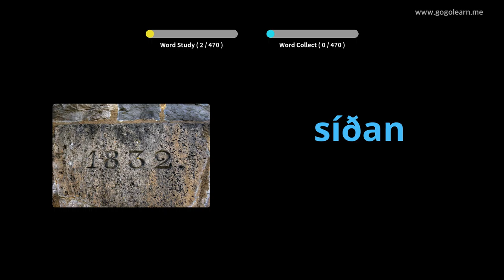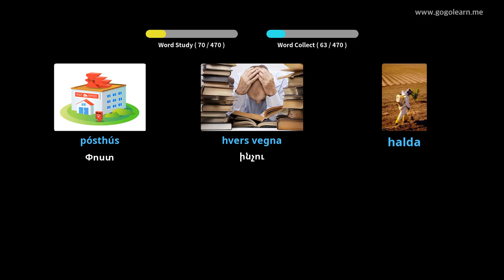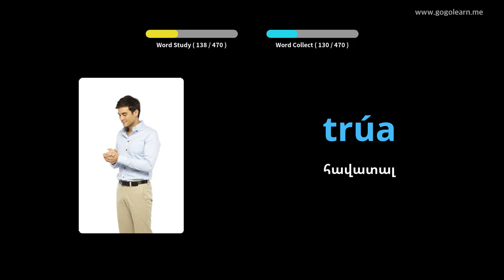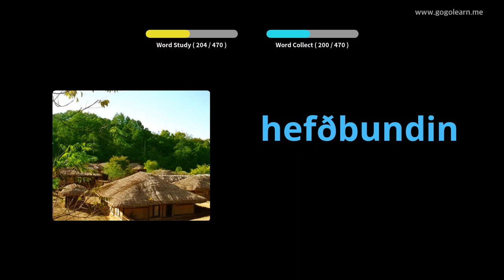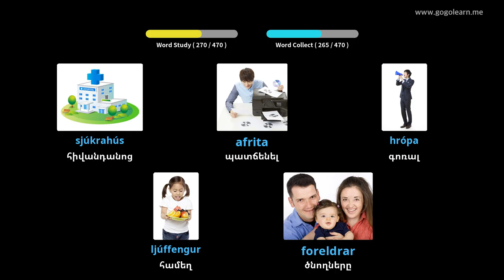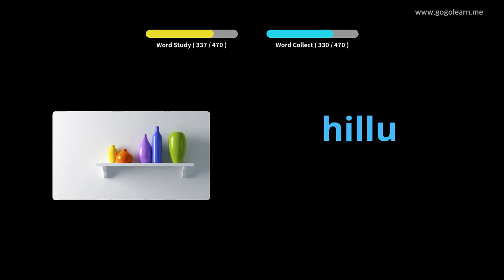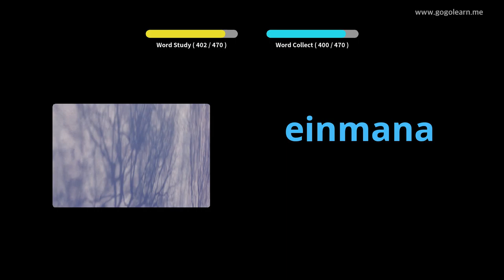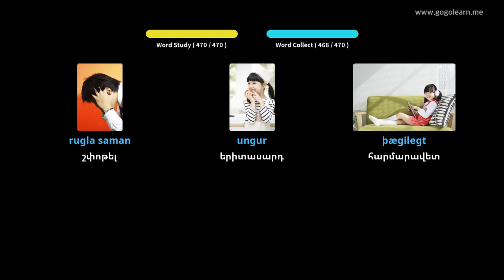Իսլանդերեն բառապաշարի հիմնական դպրոց | Golearn